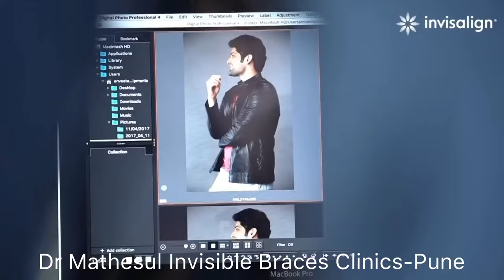Invisalign Invisible Teeth Braces cosmetic dentist dental Clinics orthodontist india dental tourism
•Dr.Mathesul MDS Invisible Braces Multi-
        -Speciality Implants Dental Clinics•
Add-F6,1stfloor, GERA 77 commercial building, next to bishop school, Kalyani Nagar, Pune
                •SPECIALITY TREATMENTS•
•INVISALIGN•DAMON-BRACES•MYOBRACE
•IMPLANTS•3M LAVA ALL-CERAMIC CROWN BRIDGES•VENEERS•ROOT CANAL•TEETH FILLING CLEANING•ALL-ON-4  IMPLANTS•LASER GUM •SNAP-ON-SMILE•

•Write Your Feedback- (Auto-iSMS FollowUP Consultation Reminder)
                •SPECIALITY TREATMENTS•
•INVISALIGN•DAMON-BRACES•MYOBRACE